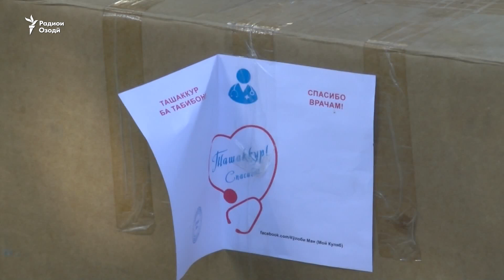Фаъолон ба табибони шифохонаҳои Кӯлоб кумак тақдим карданд